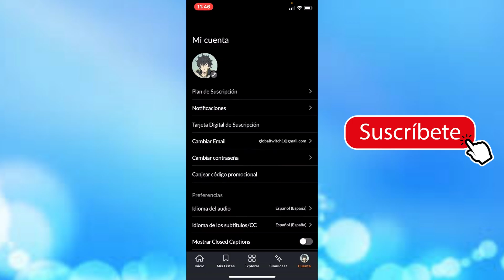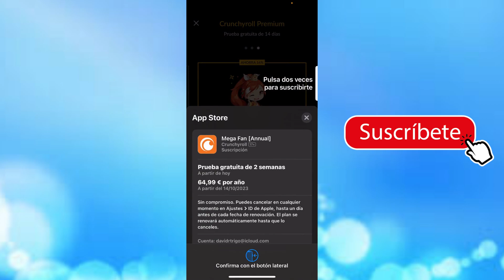Como Suscribirse a Crunchyroll Premium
1. Visita el sitio web oficial de Crunchyroll: Abre tu navegador y dirígete a la página web oficial de Crunchyroll

2. Regístrate o inicia sesión: Si ya tienes una cuenta en Crunchyroll, inicia sesión con tus credenciales existentes. Si no, puedes crear una cuenta nueva proporcionando tu dirección de correo electrónico y una contraseña.

3. Explora el catálogo: Una vez que hayas iniciado sesión, navega por el extenso catálogo de anime y dramas asiáticos disponibles en Crunchyroll para asegurarte de que este servicio es lo que estás buscando.

4. Selecciona tu plan Premium: Para acceder a contenido exclusivo y sin anuncios, elige la suscripción Premium de Crunchyroll. Normalmente, hay varios planes disponibles, incluyendo Premium y Premium+, que pueden variar según tu ubicación y las ofertas vigentes.

5. Proporciona la información de pago: Introduce los detalles de tu tarjeta de crédito o débito para completar el proceso de suscripción. Asegúrate de revisar los términos y condiciones antes de continuar.

6. Confirma tu suscripción: Una vez que hayas proporcionado la información de pago, confirma tu suscripción. En este momento, tu cuenta se actualizará a Crunchyroll Premium.

7. Descarga la aplicación: Si deseas ver Crunchyroll en dispositivos móviles o consolas de videojuegos, descarga la aplicación correspondiente desde la tienda de aplicaciones de tu dispositivo.

8. Disfruta del contenido Premium: Ahora que eres miembro de Crunchyroll Premium, puedes disfrutar de tus animes y dramas favoritos sin anuncios y con acceso a estrenos exclusivos.

Recuerda que los detalles exactos del proceso de suscripción pueden variar según tu ubicación y las ofertas actuales de Crunchyroll. ¡Disfruta de tu experiencia de anime sin interrupciones!